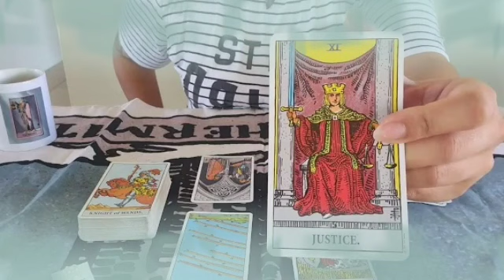برج السرطان من 10 إلى 17 ديسمبر 2022 // شخص بيتحسر عليك😔حيموت حتى يكون معك♥️دعم من شخص قريب منك🤭